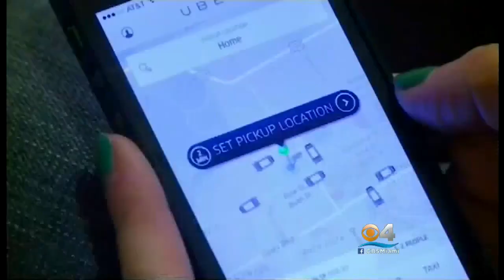Miami-Dade Commission Says Yes To Uber & Lyft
CBS Miami’s David Sutta reports.